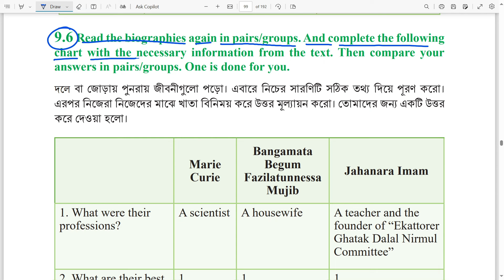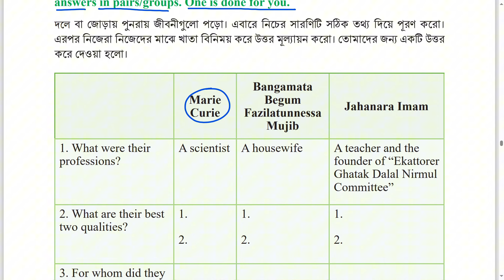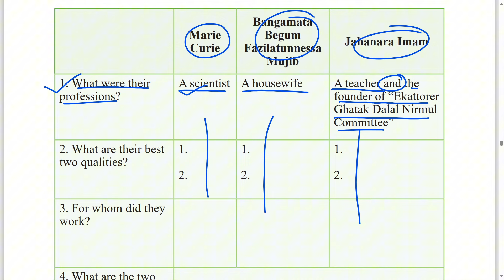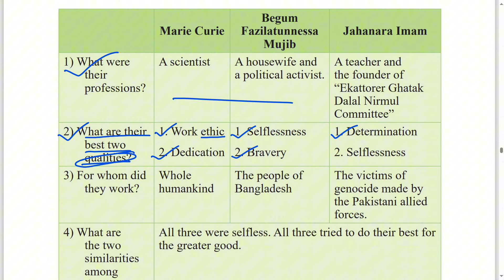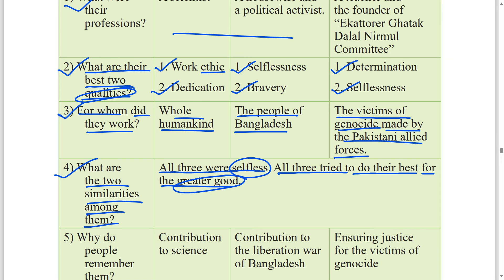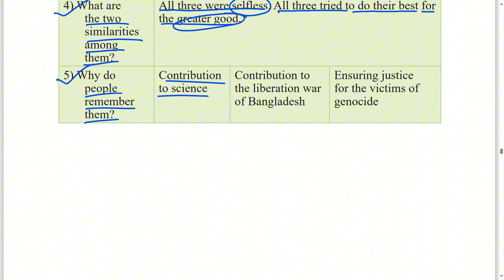class 7 english chapter 9.6 page 92 2024 || English class 7 page 92 lesson 9.6 || knowing our parent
class 7 english chapter 9.6 page 92 2024 || English class 7 page 92 lesson 9.6 || knowing our parents ||
knowing our parents class 7
class 7 english chapter 9 true or false activity
marie curie a raiant life question answer class 7
marie curie class 7 2024

class 7 english chapter 9.6
page 92